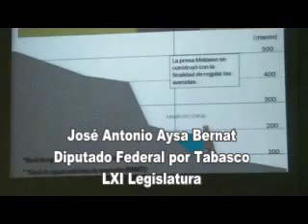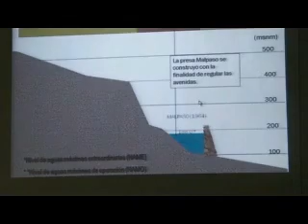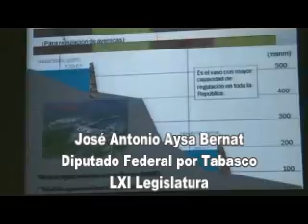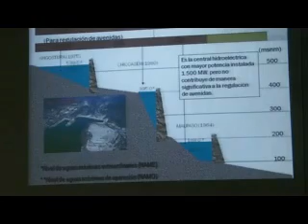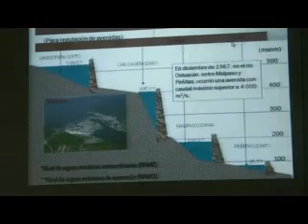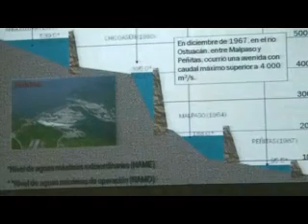Riesgos por no atender adecua y oportunamente el sistema de presas de la Cuenca Grijalva Usumacinta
Para explicar los riesgos de inundación que existen para tabasco y que sucede con las presas Angostura, Chicoasen, Malpaso y Peñitas, El Diputado Federal por Tabasco y Presidente de la Comisión de la Cuenca Grijalva Usumacinta, habló sobre la situación que guarda el sistema de presas de la Cuenca Grijalva Usumacinta.